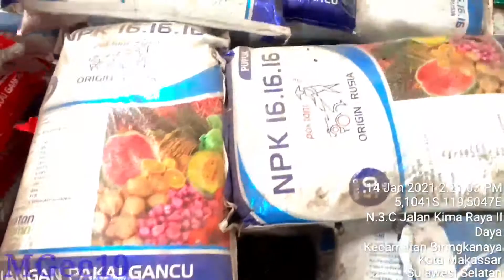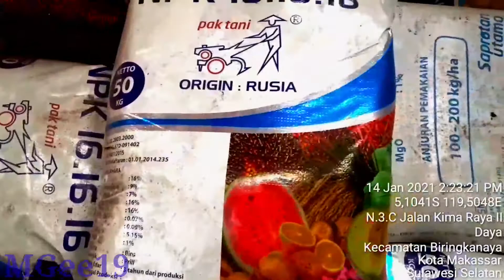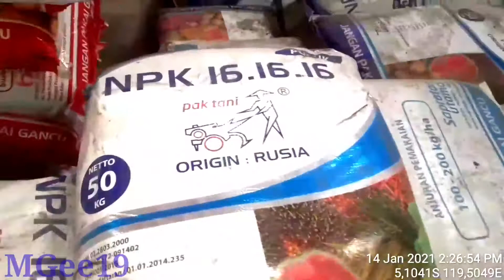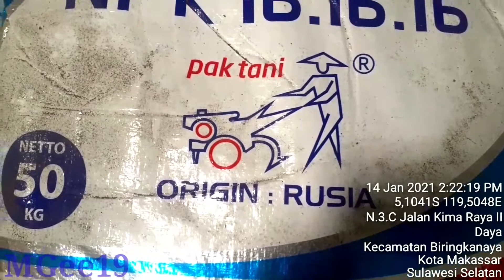Pupuk NPK 16 16 16 Dari Pak Tani■ Original Of Russia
Pupuk NPK asli dari Rusia.
Assalamualaikum Warahmatullahi Wabarakatuh,,salam sejahterah untuk kita semua.
Alhamdulillah kali ini,kembali saya akan menginformasikan dan memperlihatkan sala satu produk dari sebuah perusahaan yang bercabang di makassar atau lazim kita kenal semua yaitu PAK TANI.
   Simbol atau logo dengan seorang petani dengan sebuah hand tractornya adalah perusahaan yang bergerak dalam produksi berbagai macam di bidang pertanian dan perkebunan pada khususnya.
Disamping memproduksi berbagai merek yang berkaitan Pestisida,pak tani juga mengelolah dan menghasilkan berbagai jenis merek pupuk yang tergolong dalam Pupuk Non Subsidi.
   Kali ini teman teman saya akan memperlihat dan mengimformasikan sala satu jenis pupuk yaitu pupuk NPK 16:16:16.
Walau kita ketahui bahwa banyak pupuk NPK yang di produksi dari pak Tani,namun kali pupuk NPK berbeda dengan NPK lainnya.
Sebab bahan aktif dari pupuk NPK ini berasal dari Negara Rusia yang di inport langsung oleh Pak Tani.
Kelebihan dari NPK 16:16:16 ini karena dalam kemasan tersebut terdapat unsur hara Makro dan Makro.
Yang sangat di butuhkan oleh berbagai tanaman baik untuk tanaman perkebunan maupun dari pertanian dan Hortikultura.
    Sedangkan Dosis yang di anjurkan dalam pemakaian pupuk NPK 16:16:16 sangat terjangkau.
Aturan pemakaiannya,yaitu hanya 100-200 Kg/Ha.
Kalau di bandingkan dengan pemakaian pupuk NPK lainnya,NPK 16:16:16 jauh lebih hemat,.
Itulah gambaran sekilas dari saya teman teman tentang pupuk NPK 16:16:16 dari Pak Tani.
Lebih kurangnya mohon di maafkan.

WASSALAM,,MGee19